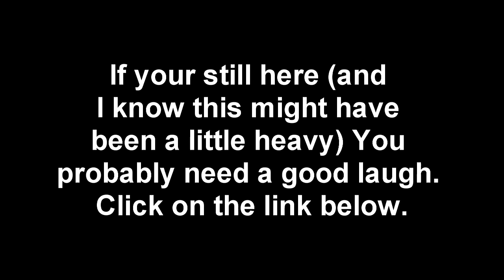Take A Deep Breath, You'll Be Alright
What's Up guys, just a little real talk here about something I find comletely applicable for our community. If you like this and would like to hear my opinion or views on something else, drop it in the comments section. Thanks.

Link to the story I talk about.

Podcast I'm A Part Of: The Fucking New Guys (FNGs)